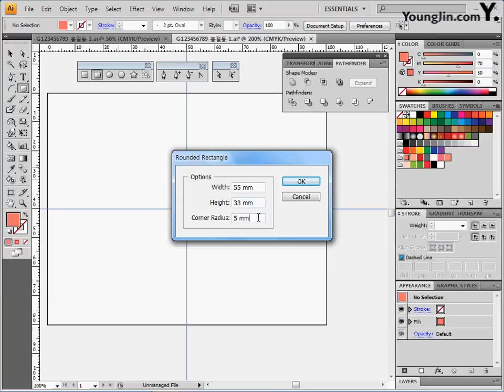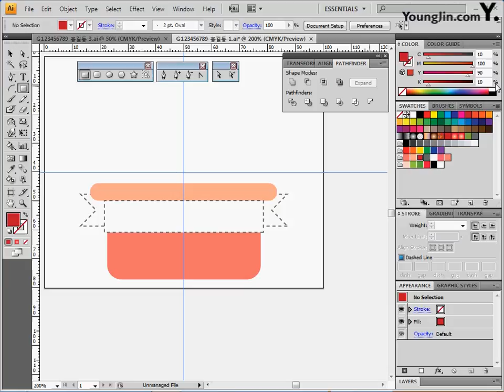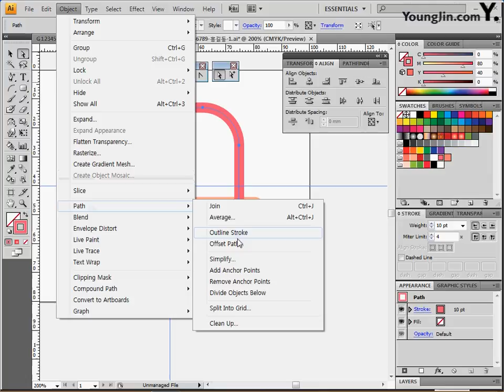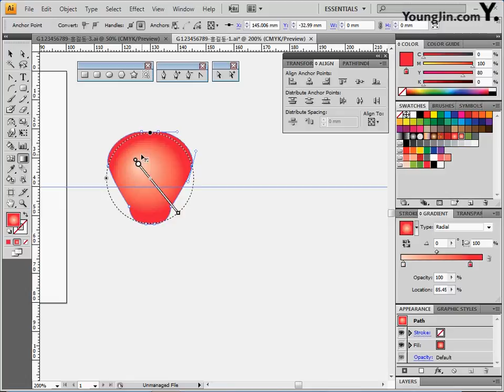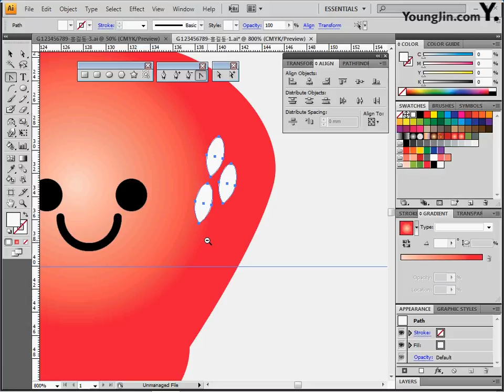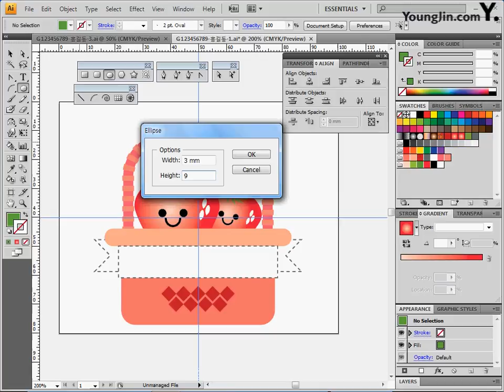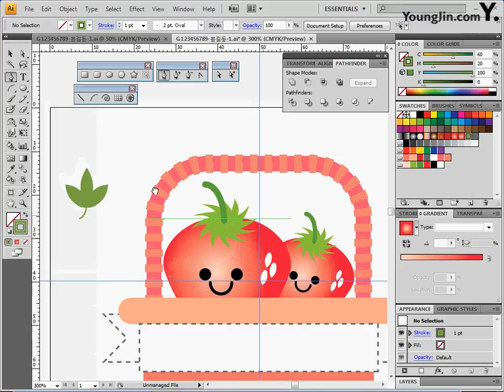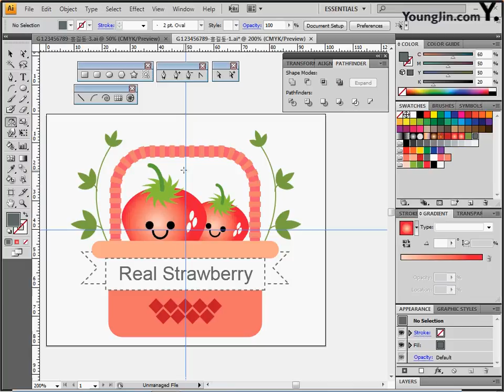최신 기출 유형 5회-1